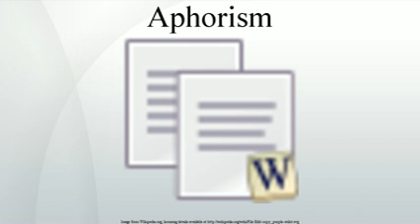Aphorism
An aphorism  is an original thought, spoken or written in a laconic  and memorable form. Aphorism literally means a "distinction" or "definition". The term was first used in the Aphorisms of Hippocrates. The oft-cited first sentence of this work  is: